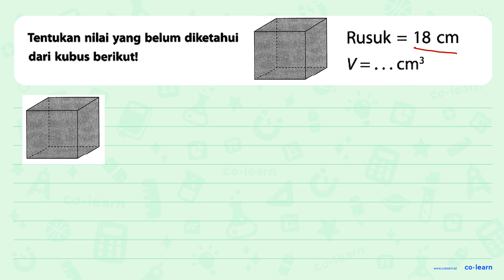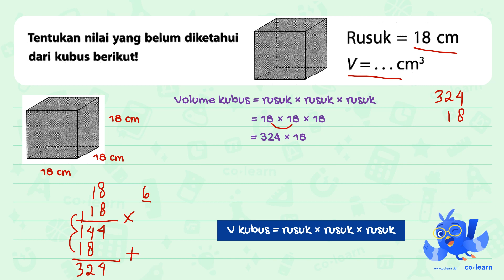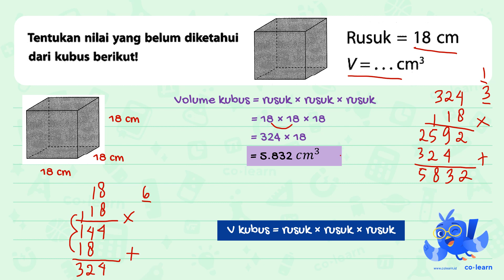Tentukan nilai yang belum diketahui dari kubus berikutl Rusuk = 18 cm V = cm3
00:00 : Bedah Soal
01:00 : Konsep, rumus dan pengertian Volume dan Luas Permukaan Kubus
01:18 : Langkah penyelesaian soal
01:11 : Jawaban akhir
01:41 : Penutup